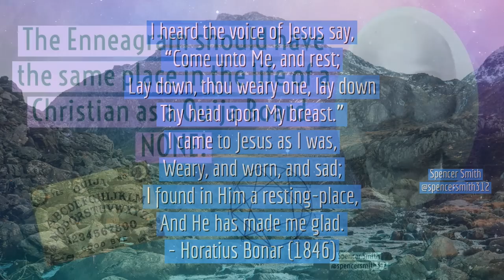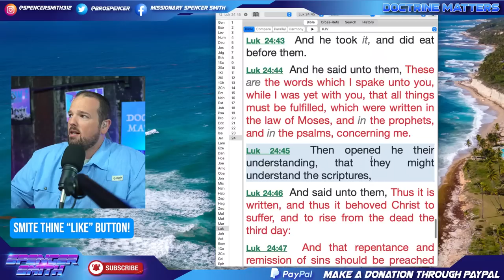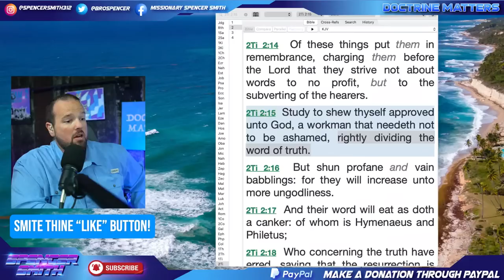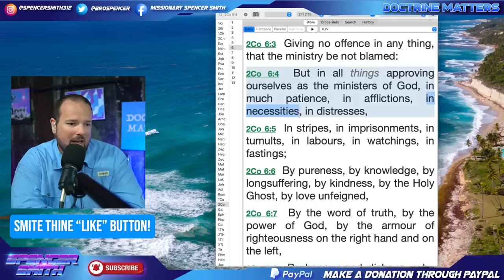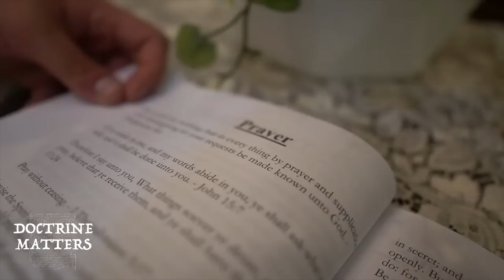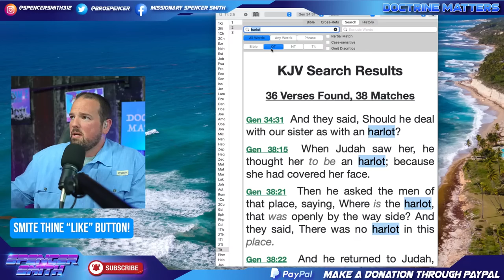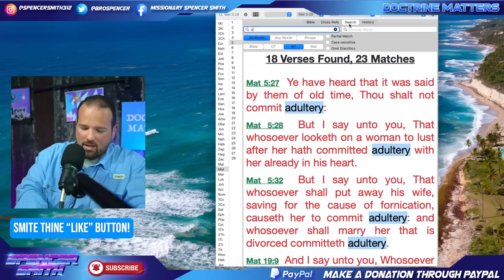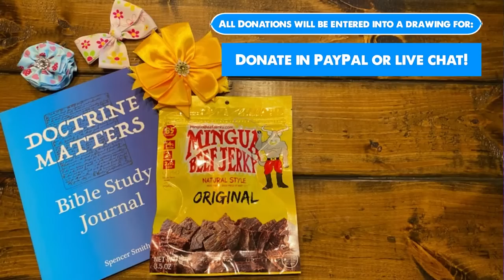False Hope of Faith Healers, Outrage of Wicked Women, Q&A, Giveaways!!!!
To Buy our Book "Calling Evil Good":

To visit our bookstore